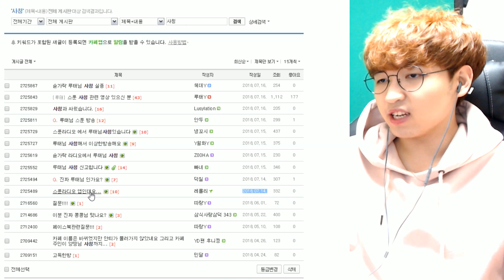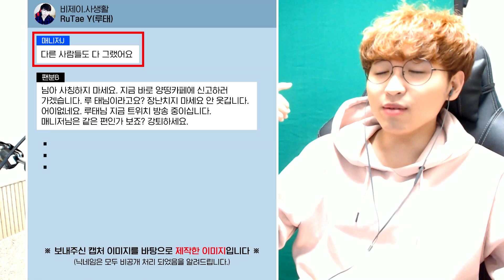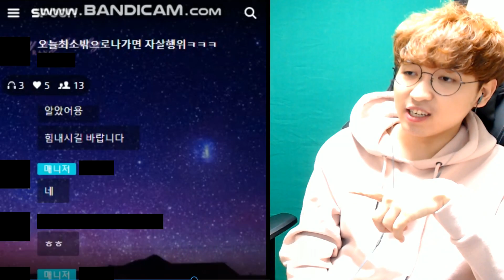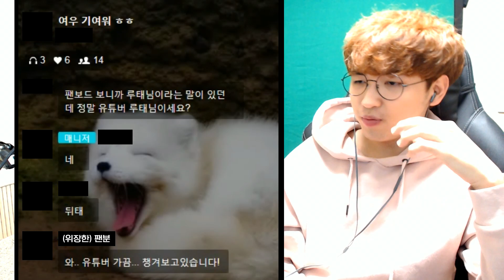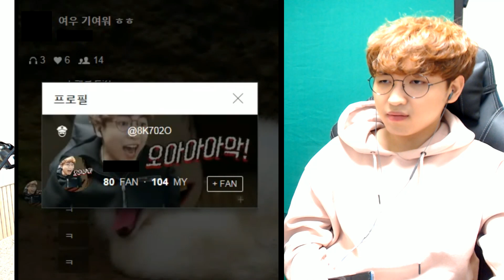*저를 사칭*한다는 분 영상을 받았습니다 비슷한가요?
이 영상은 비하가 목적이 아닌 사칭자에 대한 경고와 팬분들과
구독자분들에게 정확한 내용을 전달하기 위함임을 알려드립니다.